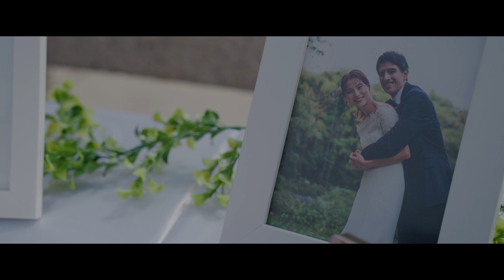Ryan & Jenna's Korean Wedding - April 22, 2023